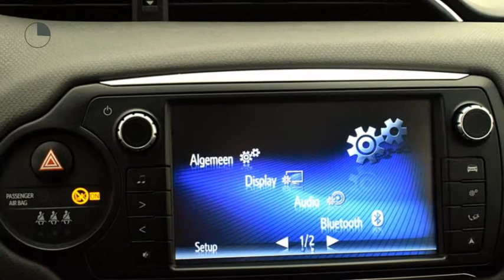Toyota Yaris 1.5 Hybrid Aspiration | Climatecontrol | Cruisecontrol